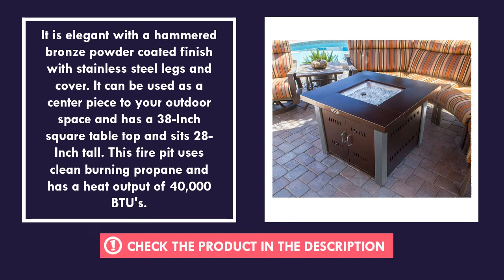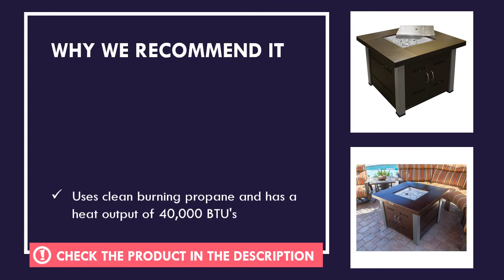Hiland GS-F-PC-SS Propane Fire Pit Table Review - Best Outdoor Fire Pit Table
We've taken a hard look at the popular outdoor fire pit table available today. Hiland GS-F-PC-SS Propane Fire Pit Table is one of the best outdoor fire pit table on the market today.

  (product price, dimensions, shipping, etc):

► Contents
0:00 Intro
0:35 Product Specifications
1:00 Product Review
1:21 Product Rating

Uses clean burning propane and has a heat output of 40,000 BTU's
Easy access to propane tank Door
Thermocouple flame failure device
Stainless Steel burner pan and ring
Hammered bronze powder coated finish with stainless Steel legs